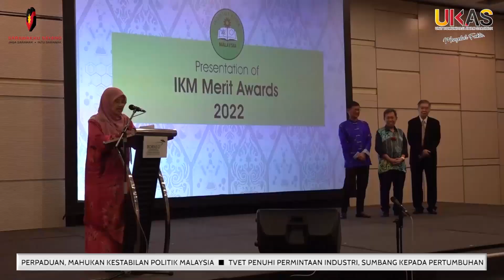KlipBuletinUKAS Sarawak Perlu Lahir Lebih Ramai Tenaga Pakar Dalam Bidang Sains, Kejuruteraan